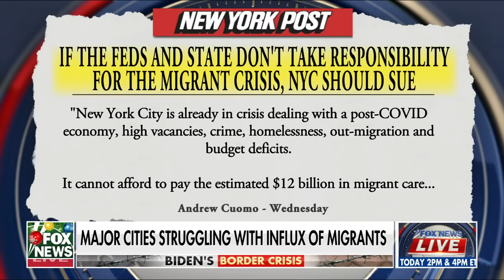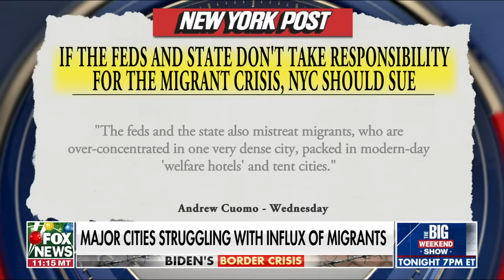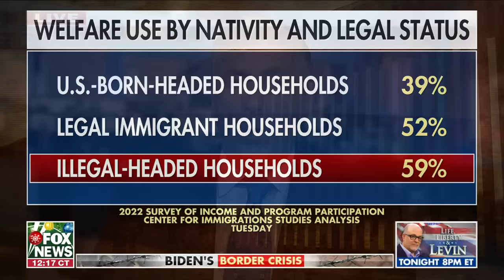NYC is ‘not prepared’ for this: Michael Balboni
Former N.Y. Homeland Security adviser Michael Balboni comments on the border crisis and discusses the impact of migrant surges on sanctuary cities.